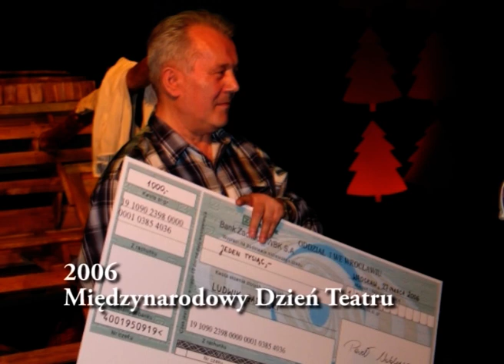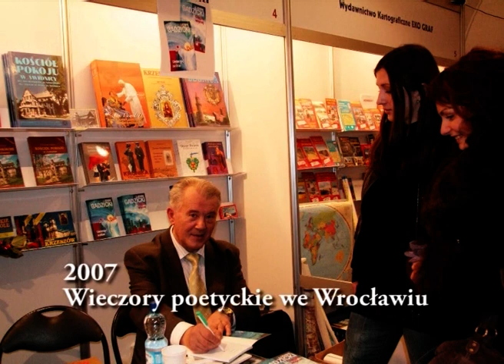Wspomnienie patrona naszej dużej sceny - Ludwika Gadzickiego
9 grudnia 2011 roku dużej scenie legnickiego teatru oficjalnie i uroczyście nadano imię Ludwika Gadzickiego, lubińskiego polonisty, pedagoga i poety, ale przede wszystkim wielkiego przyjaciela teatru i jego najwierniejszego widza, który przez wiele lat zarażał swoją miłością do Teatru pokolenia swoich uczniów.